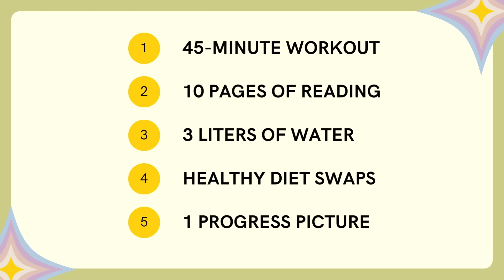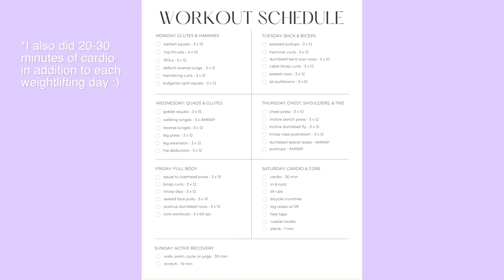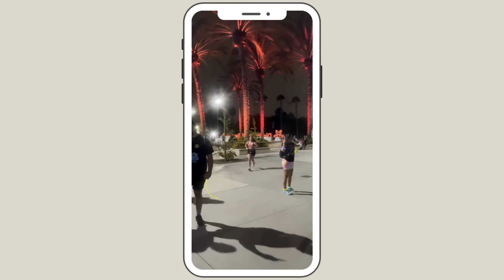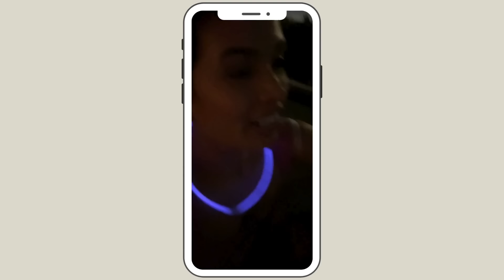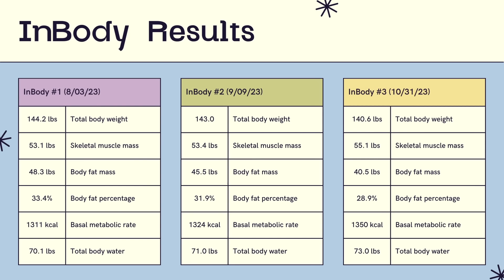I did the 75 Soft Challenge | Workouts, Food & FINAL results!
75 days of working out, eating healthy, drinking 3 liters of water, reading, and taking a progress picture...every day. Here's how it went. :)

THREADS: @imamandacastillo

My fave Amazon products

p.s. ily :)